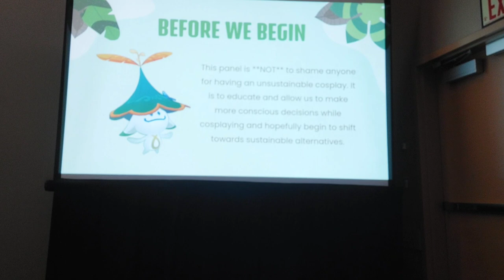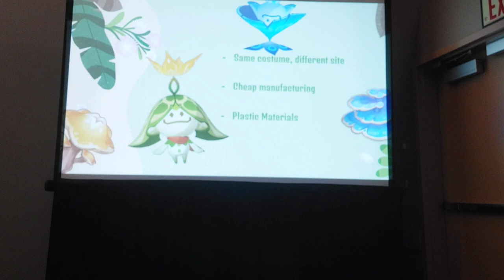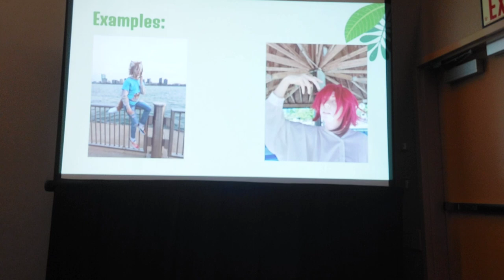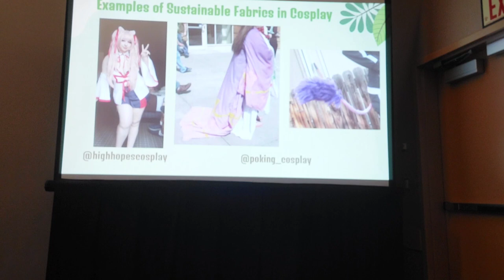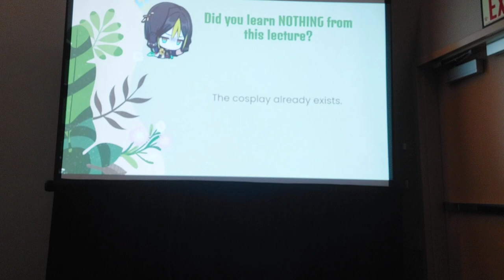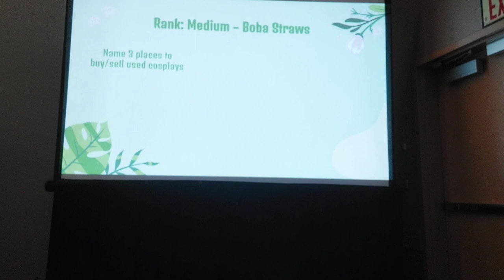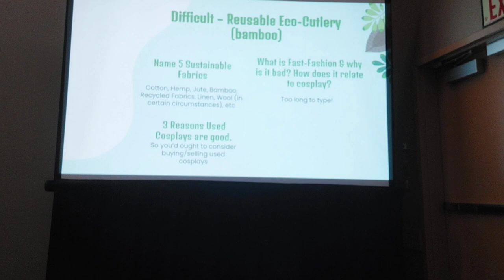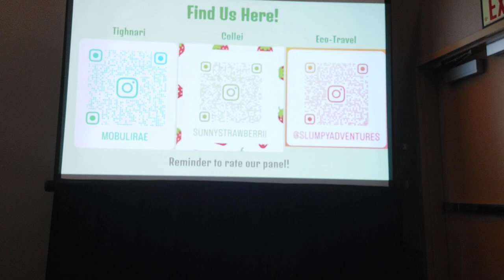Tighnari's Lecture on Cosplay Sustainability -- Ohayocon 2023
Tighnari and Collei from Genshin Impact host a lecture on "cosplay sustainability" at Ohyaocon of 2023!

This past weekend, I traveled to Columbus, Ohio to take part in Ohayocon! My friends and I dressed as several characters over the weekend, with Saturday being the day I cosplayed Tighnari.

I'm very honored to have had the opportunity to spread some knowledge on how to make cosplay a more sustainable hobby. I was super nervous but thankfully people seemed to like it! I filmed it as well so that those who couldn't attend/had to leave early could have the chance to learn a bit more, too!

Though you can't see me much in the video, you can check out my cosplay Instagram @/mobulirae for more!